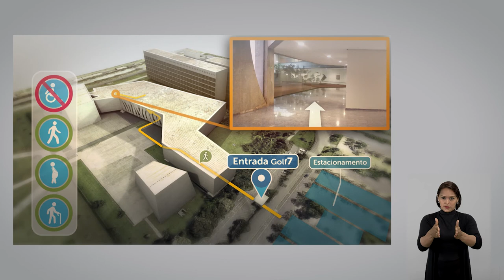STJ - Mapa de Acesso - Acesso Golf 7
A Comissão de Acessibilidade e Inclusão do Superior Tribunal de Justiça, em parceria com a Secretaria de Comunicação, divulga material audiovisual com a rota de acesso aos órgãos julgadores do tribunal. No vídeo Mapa de Acesso - Golf 7, você se informa sobre o acesso por essa portaria.